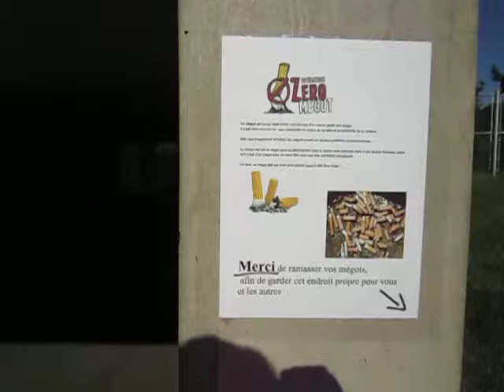MVI 0780 Série environnement: Les mégots de cigarettes.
Suivez-moi dans la vie avec les yeux du cœur.
Follow me in life with all my heart and feelings.